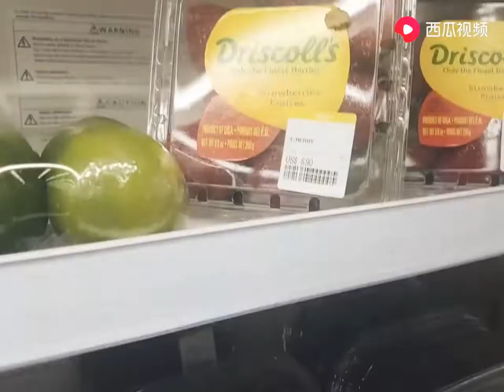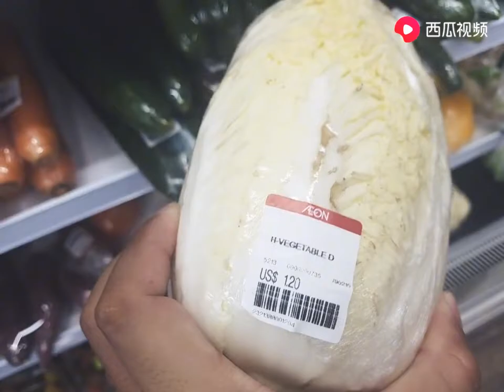东南亚哪个国家消费高 阿甘曾亲自深入柬埔寨 看看柬埔寨超市物价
# 在老挝